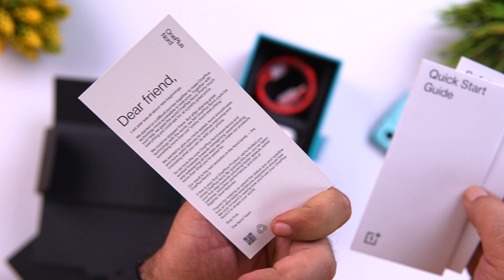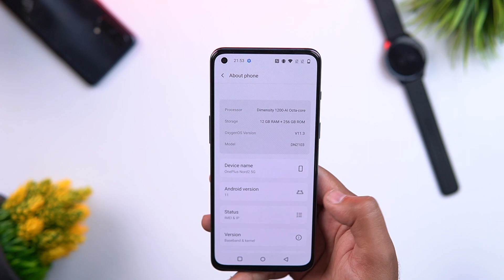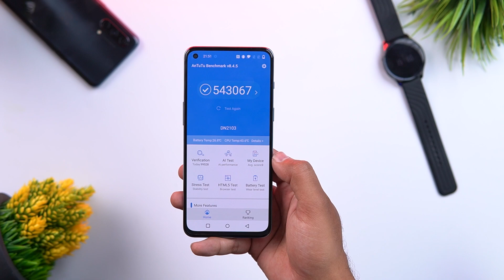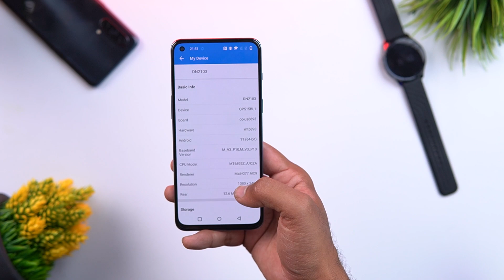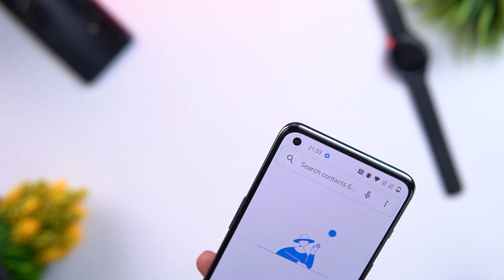OnePlus Nord 2 In Pakistan ! Unboxing | 50MP With OIS | Nord Series Ka Flagship ⚡⚡